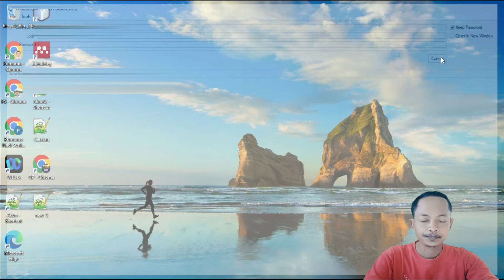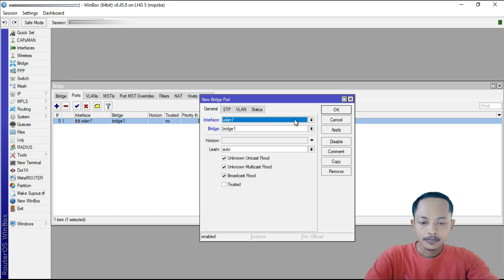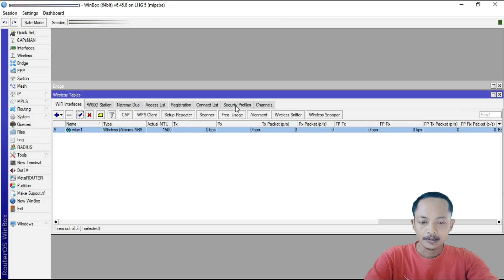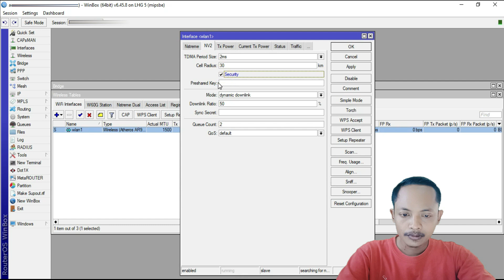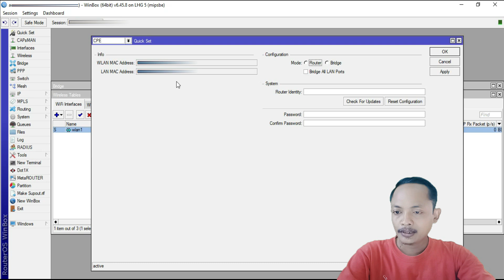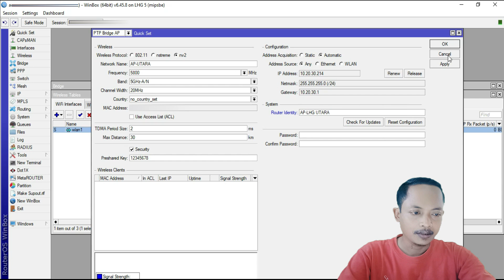SETTING LHG 5nD SEBAGAI ACCESS POINT - MUDAH DAN STABIL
Dalam video ini, kami akan menunjukkan cara SETTING LHG 5nD SEBAGAI ACCESS POINT - MUDAH DAN STABIL. Dengan mengikuti langkah-langkah sederhana ini, Anda akan dapat menghubungkan perangkat Anda ke titik ACCESS POINT dan menikmati koneksi nirkabel yang stabil dan cepat. Jika Anda ingin menyiapkan ACCESS POINT untuk rumah atau kantor Anda, maka video ini cocok untuk Anda! Dengan mengikuti langkah-langkah sederhana ini, Anda akan dapat menghubungkan perangkat Anda ke ACCESS POINT dan menikmati koneksi nirkabel yang stabil dan cepat. Apakah Anda menggunakan ACCESS POINT untuk bermain game, streaming media, atau hanya penggunaan internet umum, video ini akan menunjukkan cara menyiapkannya dan memulai!

In this video, we will show you how to set up your LHG 5nD access point - Easy and stable. By following these simple steps, you will be able to connect your devices to the access point and enjoy stable and fast wireless connections. If you're looking to set up an access point for your home or office, then this video is for you! By following these simple steps, you will be able to connect your devices to the access point and enjoy stable and fast wireless connections. Whether you're using the access point for gaming, streaming media, or just general internet use, this video will show you how to set it up and get started!

Edit foto/Thumbnail: Canva
Edit video: KineMaster dan Filmora
Kelola channel: YT Studio dan Chrome